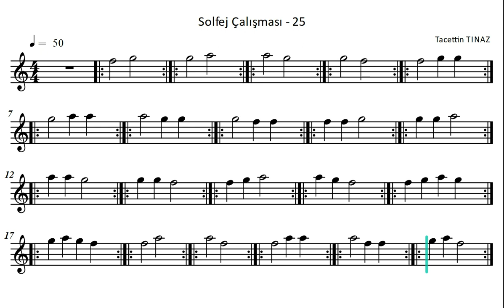73. Solfej Çalışması - 25 | Müzik Eğitimi